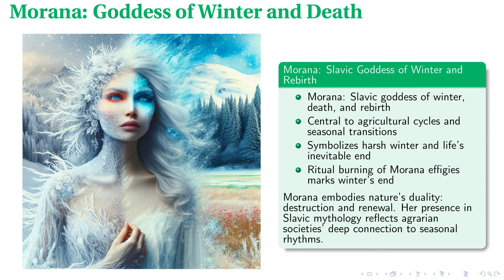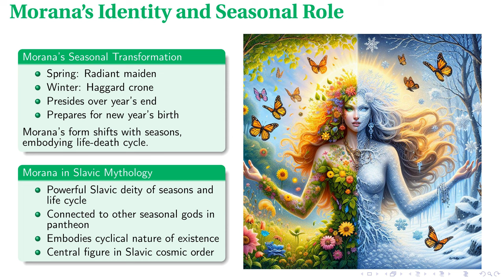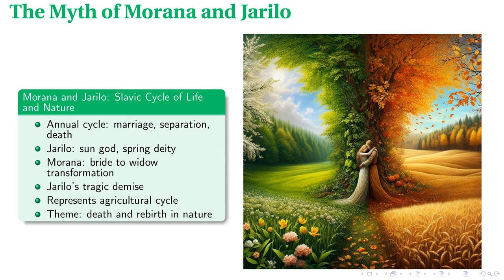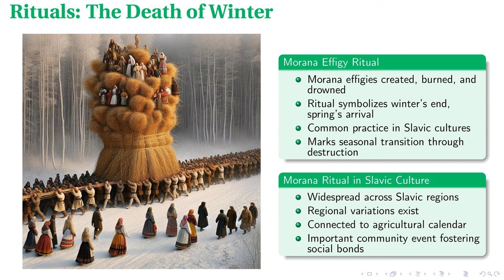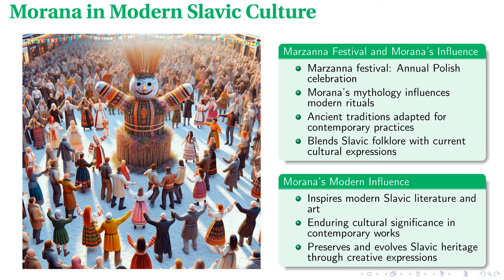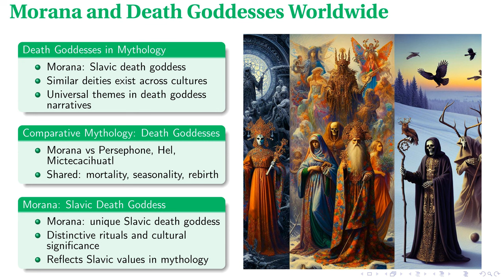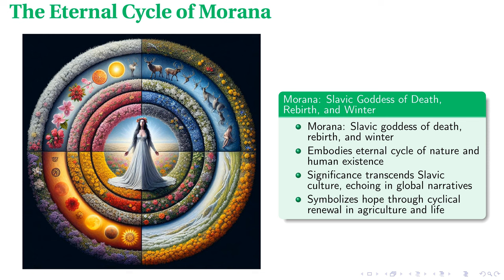Morana: Winter's Queen - Slavic Death Goddess Revealed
In this lecture, we explore the Slavic goddess Morana, examining her role in the agricultural calendar and her significant influence on the cycle of seasons. We delve into the myths, rituals, and seasonal transformations associated with Morana, including her relationship with the sun god Jarilo and the symbolic practices marking the end of winter. The lecture also highlights the persistence of Morana's influence in modern Slavic culture, from traditional festivals to contemporary art and literature. By comparing Morana to other mythological figures, we gain insight into the unique elements of Slavic cosmology and its enduring relevance in understanding life's transitions.

00:00 - Intro
00:20 - Morana: Goddess of Winter and Death
01:30 - Morana's Identity and Seasonal Role
02:30 - The Myth of Morana and Jarilo
03:35 - Rituals: The Death of Winter
04:37 - Morana in Modern Slavic Culture
05:34 - Morana and Death Goddesses Worldwide
06:32 - The Eternal Cycle of Morana